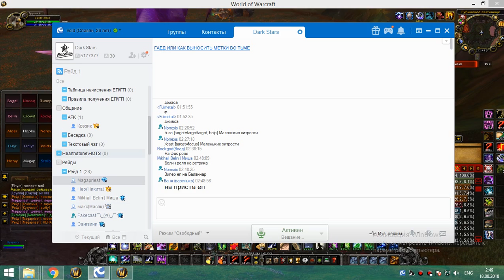1я на кд рс 25г сова-рдру 1я часть 17 08 18